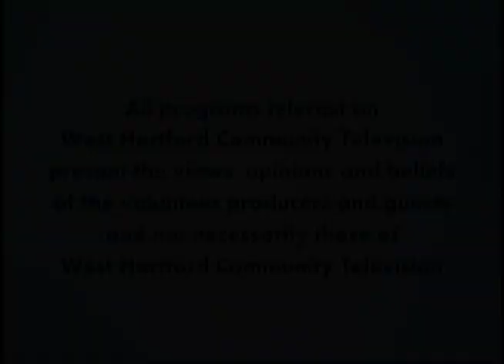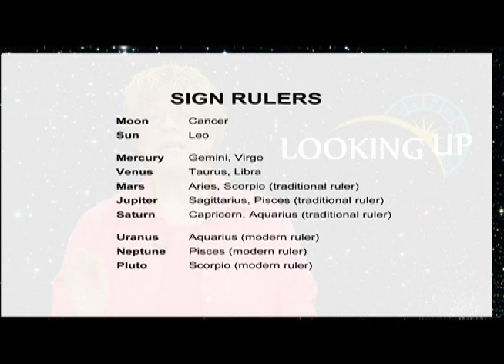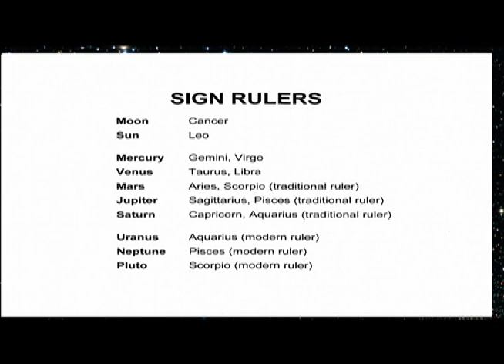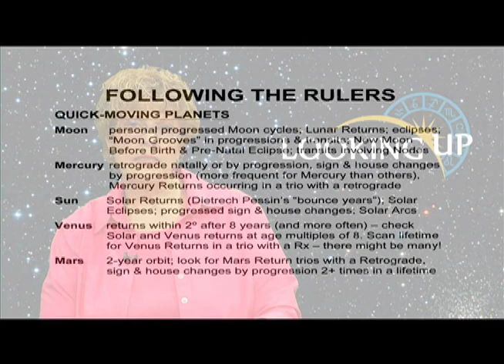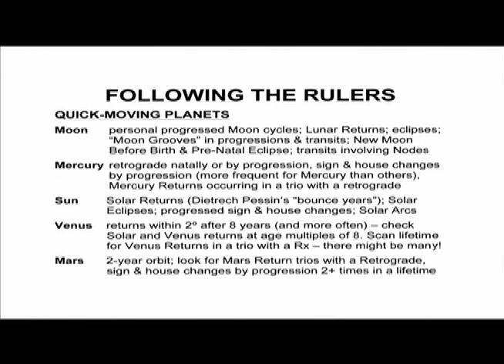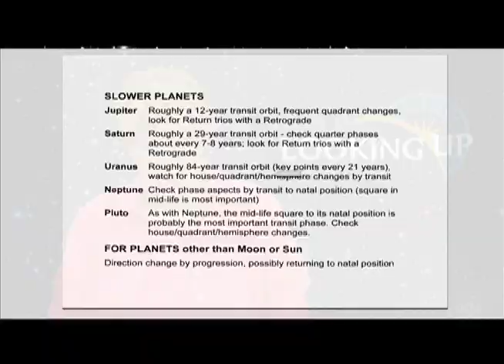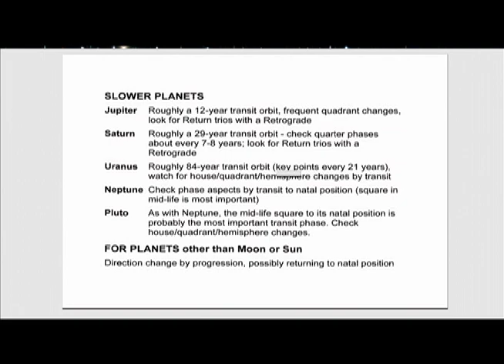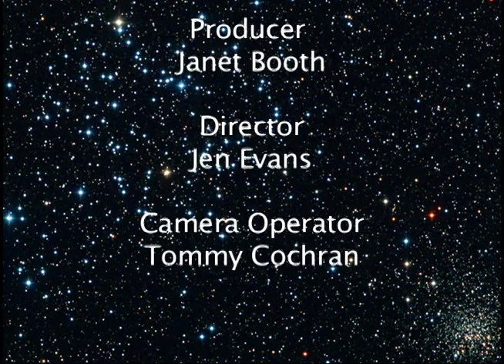Looking Up: "Follow Your Rulers" (June 2018)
Host Janet Booth discusses the ruling planets of the various Zodiac signs and their astrological movements, as well as their impact on changes across a person's lifetime.
West Hartford Community Television is a unique local media hub that encourages citizen participation in community life by providing an open forum for free speech, community dialogue, cultural exchange and artistic expression. Programs produced by volunteers can be seen on Comcast Channel 5 and AT&T U-Verse Application 99, as well as On-Demand the station's website.